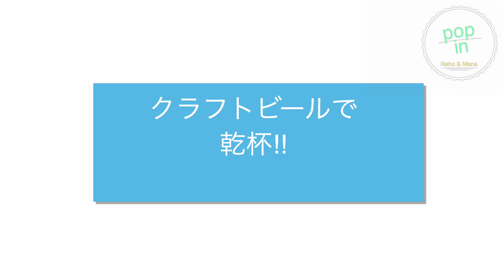【Vlog】キャンプ飯の出来はいかに！？sunsetに酔いしれて・・【女子旅】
動画で愛媛の魅力をお届けする『POP　IN』

今回は松山市内から一番近い離島
【興居島】にポップイン！

FM愛媛とのコラボレーション企画ということで
ラジオ収録の様子もご覧ください＾＾
（★８/１５　朝８時～放送　FM愛媛特番「POP IN」）

興居島は
松山・高浜港からフェリーで１５分。
とても行きやすく、アクセスの良い場所にある離島です。
海風を感じながらの船旅は、それだけでワクワク感が高まります！
船を降りると
そこには自然いっぱいの景色が広がり、
ゆったりとした島時間を感じながら癒しのひとときが過ごせます。

また、何カ所か海水浴場もあり、
そこには海の家があったり、キャンプが出来るスペースも！！
今回は、キャンプ飯に挑戦です！！

【訪れた場所】
＊GOGOumi　Paradise KATAYAMA
→鷲ヶ巣海岸にある海の家で２０２１年にリニューアルオープンしたばかり！
忽那諸島が見え、遠浅のため子供連れでも安心して海遊びが楽しめます。

BBQやドリンク、食事などを提供している他、
キャンプ用品レンタルを行っている「DKDC」が管理しているため、
事前予約をすれば、テントなどのキャンプ用品を借りることもでき、
海の家の横にあるキャンプ場でキャンプを楽しむこともできます！
手ぶらでも気軽に遊びにいける場所です＾＾

〒791-8093
松山市泊町　鷲ヶ巣海水浴場

【キャンプ用品協力】
DKDC（キャンプ用品レンタル）さん
→ご紹介している海の家でも
事前予約をすればレンタルすることが出来ますよ♪♪

愛媛県今治市常盤町３丁目４番地13
15:00～21:00 不定休

私たちのお気に入りのクラフトビールのお店★
店舗は今治市にありますが、
オンラインなどでも購入可能です！！

【編集・撮影】
（株）マチサポ

チャンネル名にある『POP　IN』は
「～に立ち寄る」などの意味があります♪
私たちのチャンネルに立ち寄って頂き、
愛媛の魅力を知ってもらい、
いつか！！愛媛に実際に来て頂きたい☆
という想いを込めてつけました♡